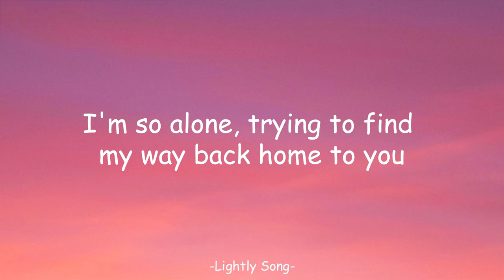Marshmello - Alone (Lyrics)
🎤 Lyrics:

[Verse]
I'm so alone, nothing feels like home
I'm so alone, trying to find my way back home to you

[Instrumental Break]